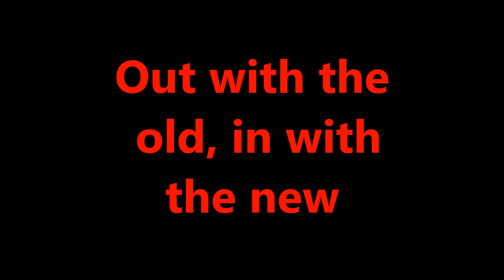New Skin Animation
Hope you enjoy my new skin